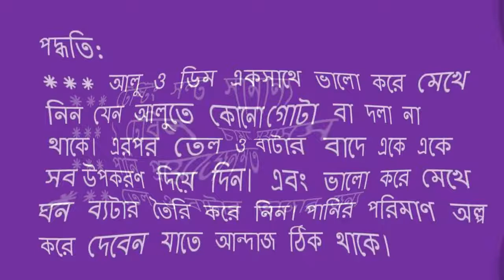আলু মাংসের ঝাল প্যানকেক